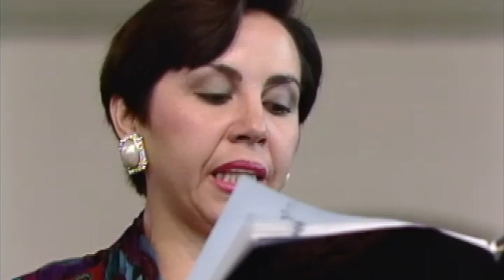Temporada de Verano Memoria OCBA / Programa 9: Obras de Valentini, Corelli, Anderson y Saint -Sains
Semblanza:
Orquesta de Cámara de Bellas Artes
Temporada de Verano. Memoria OCBA
Programa 9 Clausura

Disfruta del cierre de esta temporada con un concierto Navideño grabado en el Castillo de Chapultepec en diciembre de 1990, bajo la dirección de Luis Samuel Saloma. Y la participación del Coro de Madrigalistas.

El repertorio del Programa 9 de esta Temporada de Verano Memoria OCBA incluye: Sinfonía de Navidad Op. 1 de Giuseppe Valentini, Concerto grosso Op. 6 núm. 8 de Arcangello Corelli, Suite de Villancicos de Leroy Anderson, Oratorio de Navidad de Camille Saint -Sains

Acerca del Oratorio de Navidad, podemos decir que es el menos conocido en relación a otros oratorios de Navidad, éste Oratorio de Noël u Oratorio de Navidad, Op.12, es una joya dentro del género. Saint-Saëns lo compuso en su época de organista de la Madeleine de París (1858). Es una cantata para cinco solistas: soprano –Lourdes Ambriz-, mezzosoprano –Ruth Ramírez-, contralto –Ana Caridad Acosta-,  tenor –Héctor Jiménez- y barítono –Stefano de Peppo-, órgano, cuerdas y arpa.